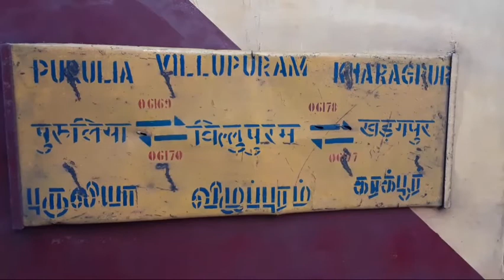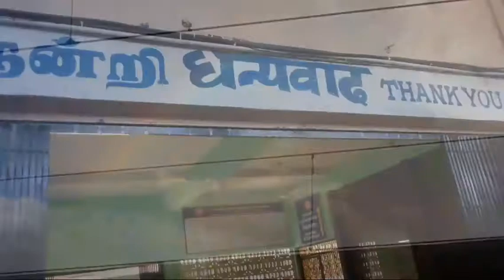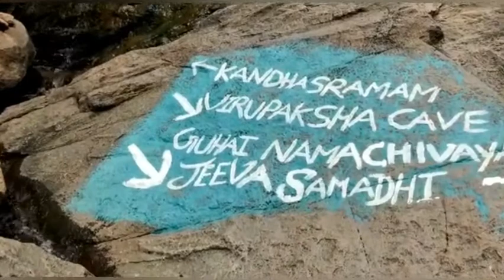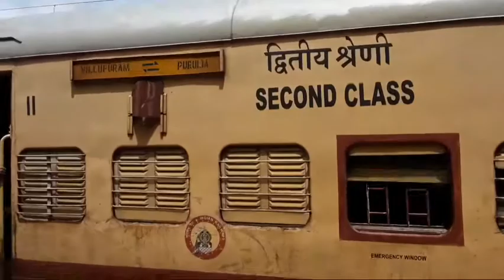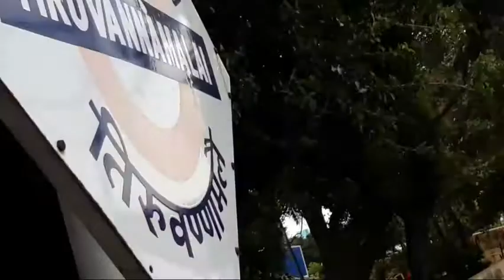అరుణాచలం యాత్ర |2021 chowkaday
అరుణాచలం యాత్ర 2021 సెప్టెంబర్ నెల chowkaday అరుణాచల దేవాలయం గిరివాలం గిరిప్రదక్షణ పౌర్ణమి ...